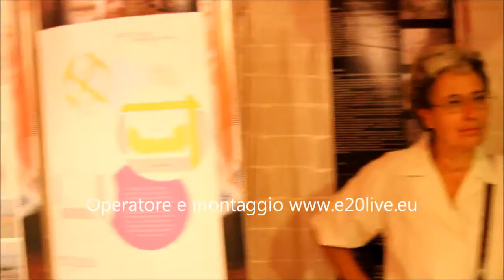Il Direttore del Sicily Lab Antonino Saggio illustra il progetto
Comune di Gioiosa Marea: Si è tenuta la MOSTRA "Sicily Lab: Proposte per gli spazi urbani di Gioiosa Marea 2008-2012"